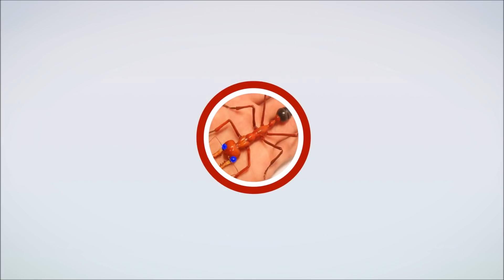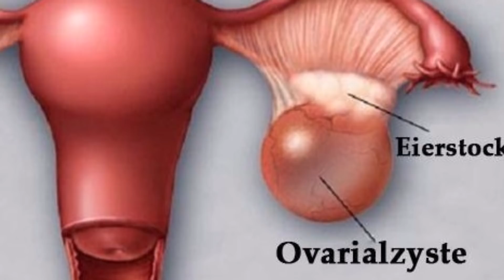Bauch des jungen Mädchens wuchs, aber sie war nicht schwanger. Wenn Du den Ultraschall siehst...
Der Bauch des jungen Mädchens wuchs immer weiter, aber sie war nicht schwanger ...